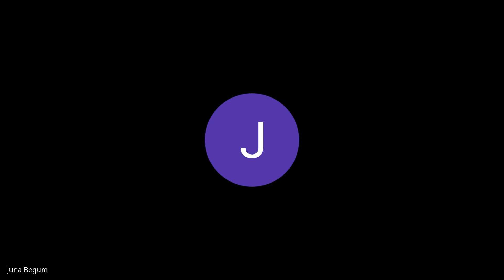Poverty reduction Tools for frontline staff – 05 09 2024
Hackney Council's cost of living and poverty reduction fortnightly meeting for frontline staff across the borough. This meeting includes presentations from Age UK East London on digital support for over 50s.